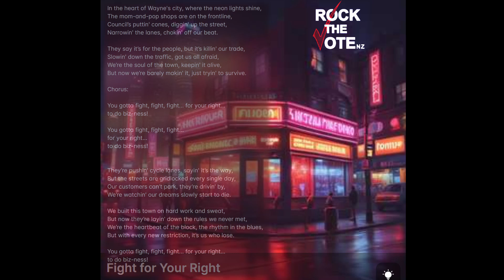Fight for your Right to Do Biz-ness (3:00)